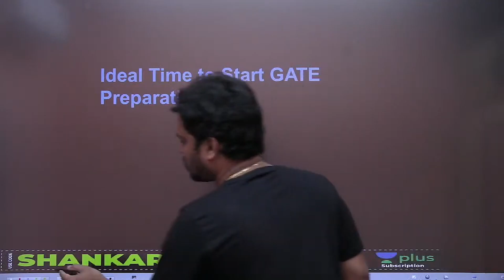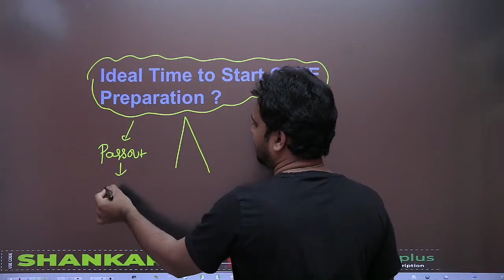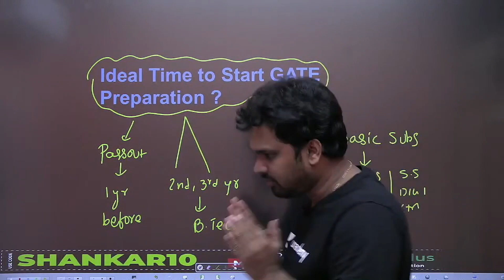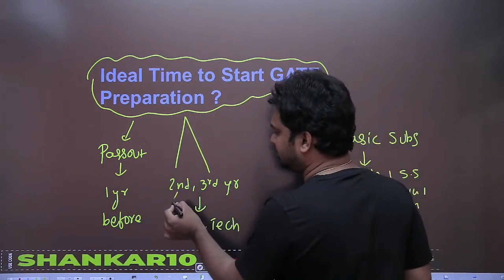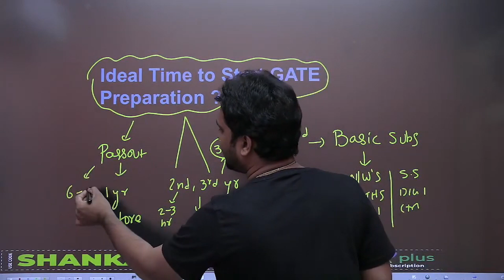When to Start GATE Preparation for GATE 2022 | Kreatryx | Sankar Sir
3 Days To Go

⏳ Duration: 45 Minutes When to Start GATE Preparation for GATE 2022 | Kreatryx

Bhima Sankar Manthina Sir and other Top Educators take classes on Unacademy App.
Start date: 9 June 2021
Booster Batch for HAL (ECE)

Unacademy Subscription Benefits:
1. Learn from your favourite Educator
2. Dedicated DOUBT sessions
3. One Subscription, Unlimited Access
4. Real time interaction with Educators
5. You can ask doubts in live class
6. Limited students
7. Download the videos & watch offline

Get the GATE & ESE Iconic Advantage:
1. Personal Coach
2. Study Planner & Bi-weekly Reviews
3. Dedicated Doubt Clearing Space
4. Personalized Test Analysis
5. Study Booster Sessions
6. Preparatory Study Material
7. All the Unacademy Subscription Benefits